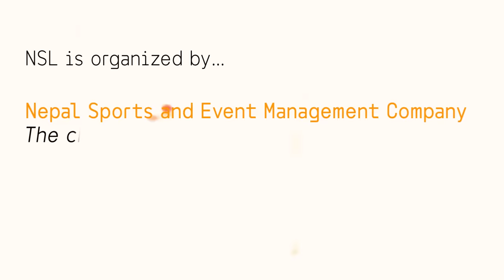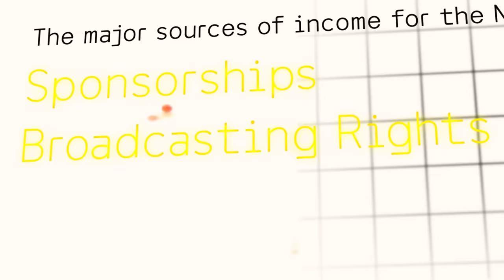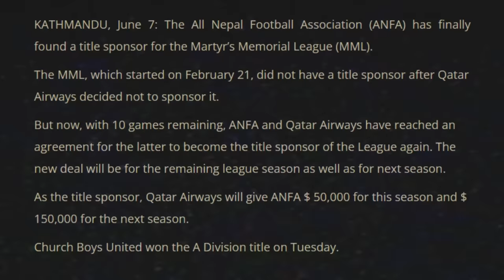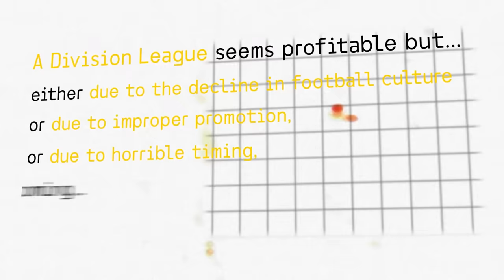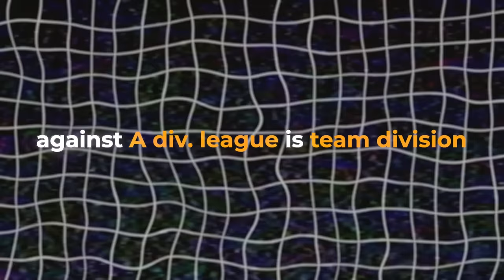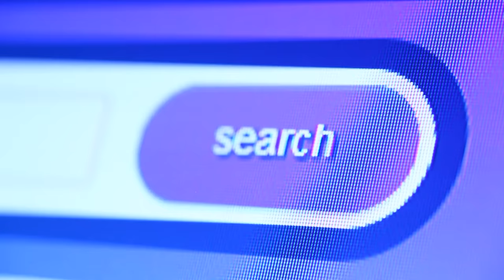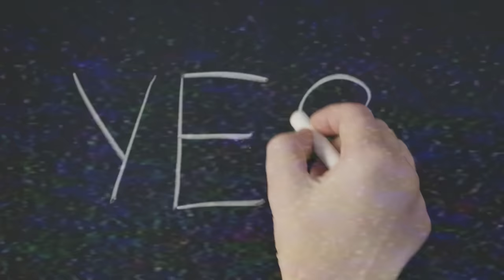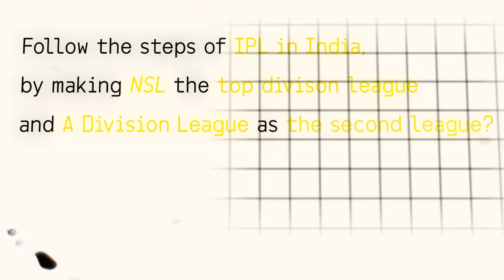Nepal Super League, the next A division league?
Nepal Super League is a franchise based football league in Nepal which was broadcasted on Himalayan TV. The recent version of 2023 just ended on 30th December with Lalitpur FC declared the winners of the league. Did you enjoy Nepal Super League 2023, Live?

But have you ever perceived this league from a business POV? What's the profitability of Nepal Super League, and is this league greater than A division League? Simply, will the NSL replace A division League?

Presenter: Aayush Pokhrel
Research/Script : Binod Neupane and Aayush Pokhrel

Video Edited by:
Lasami